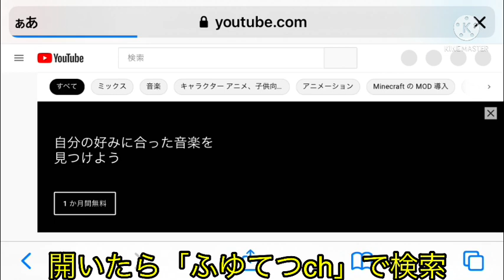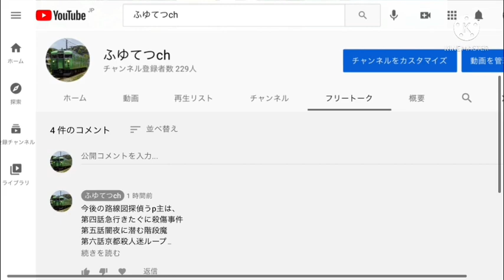フリートークの入り方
皆さんと楽しくおしゃべりしたいと思ううp主です。